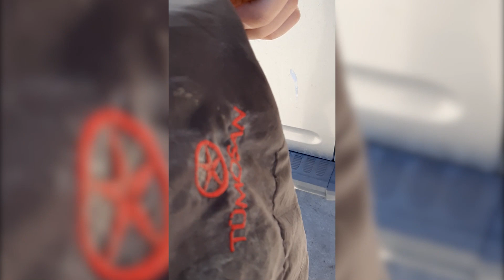MERHABA YOUTUBE BİZ ÇELİK ÇİFTLİĞİ. ÇİFTLİĞİMİZİ VE KENDİMİZİ TANITIYORUZ.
Selamun aleykum değerli takipçilerimiz Çelik Çiftliği Youtube kanalına hoşgeldiniz. Bugün büyük bir heyecan ile ilk videomuzu yayınladık. Çelik Çiftliğinden tarım ve hayvancılık üzerine bir çok video paylaşacağımız kanalımıza hoş geldiniz. Tarımı, toprağı, çalışmayı ve sizleri çok seviyoruz. Sağlıcakla kalın, iyi seyirler.

Merhabalar değerli takipçilerimiz! Biz Çelik Çiftliği. Bu kanalda köy hayatı, tarım ve hayvancılık üzerine videolar çekiyoruz.